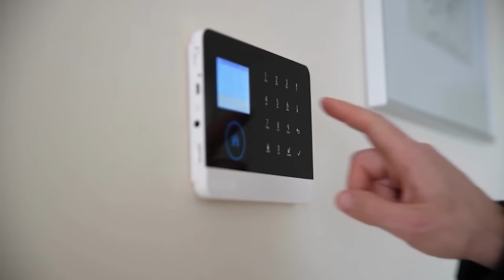🔴¡BOMBA!🔴 Lá UCO sospecha que detrás del Fiscal puede haber una trama judicial que salpica a Sánchez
En este video, la UCO sospecha que hay una trama judicial detrás del Fiscal que implica a Sánchez. ¡No te pierdas este bombazo informativo en Distrito TV! ¡Mantente informado con las últimas noticias! 🚨